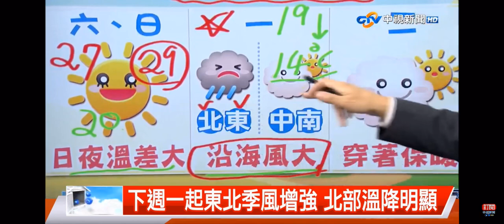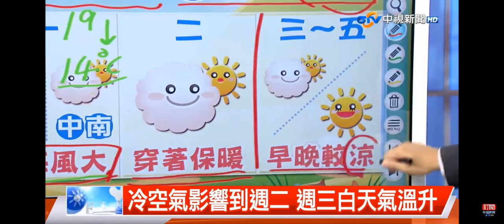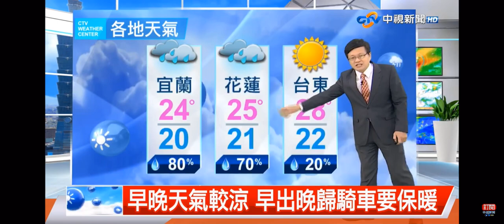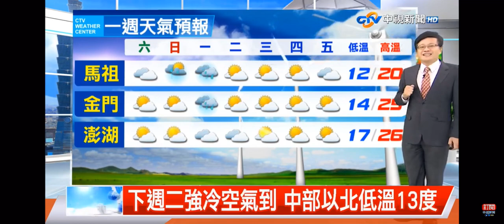2021-11-19中視新聞全球報導-氣象時間